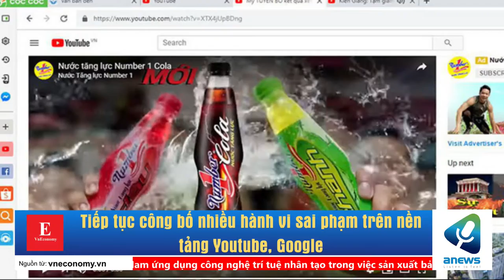Tiếp tục công bố nhiều hành vi sai phạm trên nền tảng Youtube, Google